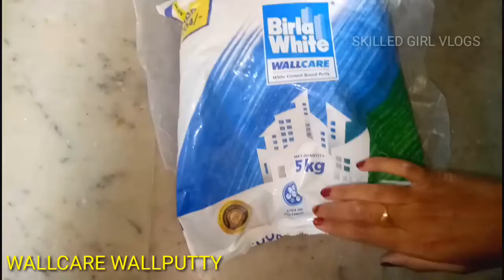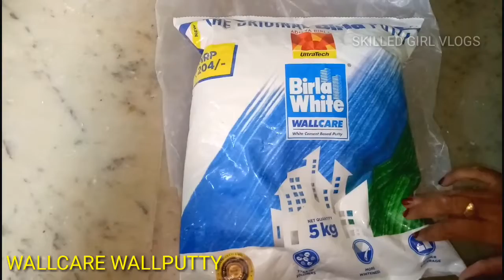❤ BIRLA Wall Putty Punch Crinkle Design At Home ❤ Interior Designs Texture Wall care Putty Designs ❤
brush combo paint

gloves

gold emulsion

BIRLA Wall Putty Punch Crinkle Design At Home | DIY | Texture Wall putty Wall care Designs In Telugu

Now a days For this type of Paintings And Interior Designs Thousands of Rupees are Spending You All

From now there is no chance of doing like that , you people can create your own designs like this at home And paint Yourself

Save Money

Decorate Your home with Modern Look

Add colours to your wall